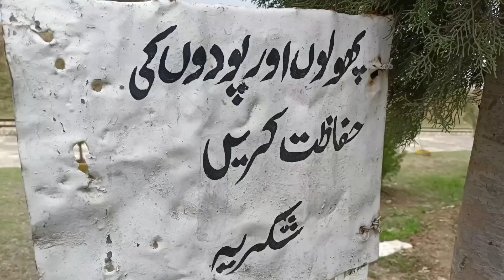Ajj Station Pr Gay Cricket 🏏 Match khala, Or Train b dekhe Visit kia Mini Minar ko | Aizaz Arif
Kot Najibullah in Khyber Pakhtunkhwa is located in Pakistan about 18 mi (or 29 km) north-west of Islamabad, the country's capital town.

Kot Najibullah is the third largest town in district Haripur. It has a population of 50,000 people.

There are several Unesco world heritage sites nearby. The closest heritage site in Pakistan is Taxila in a distance of 11 mi (or 18 km), South.